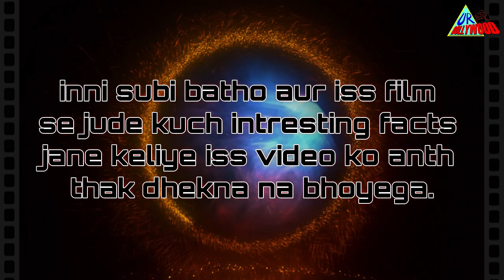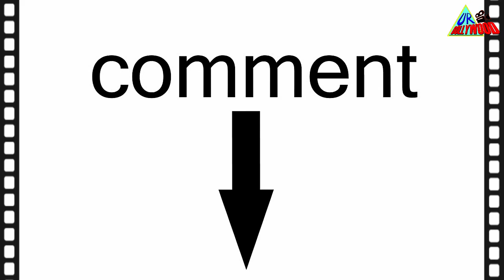अंदर बाहर | Andar Baahar | Remake | Hrithik Roshan | Ranveer Singh | Kiara Advani | Facts | Fan-Made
Dear Friends,